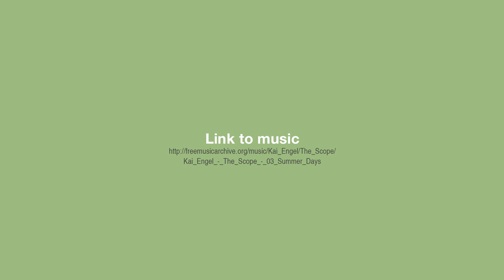Kärsbyån Motala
Kärsbyån i Motala en vårdag 2015.